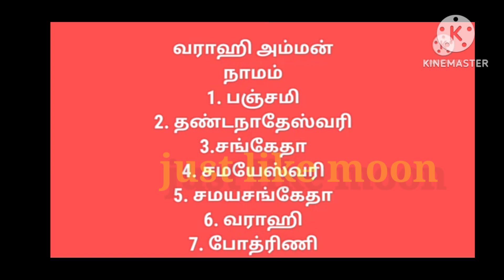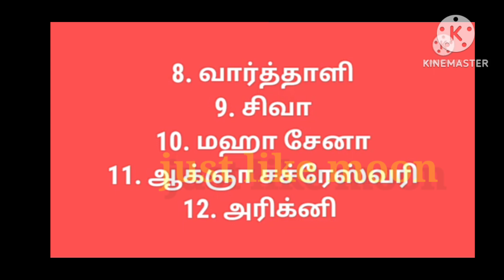varahi amman sakthi vaintha 12 days poojai /kodieswara yokam 100% amayum /keta varangal ketaikum